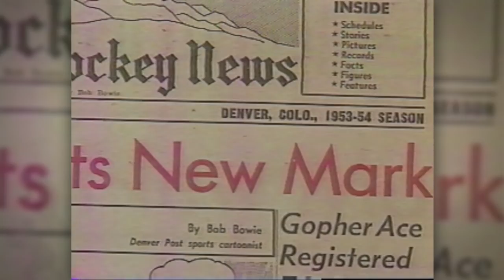John Mayasich Tribute Video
The Golden Gopher hockey legend John Mayasich was honored before the University of Minnesota's Feb. 14, 2014 game with the University of Michigan at Mariucci Arena. This tribute video aired before Mayasich's ceremonial puck drop.